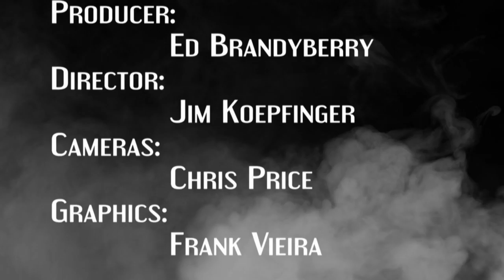Inside The Humidor "Alec Bradley Cigars" S2 Episode 5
In this episode we are joined by Alec Bradley Road Warrior, Ryan Ponist.